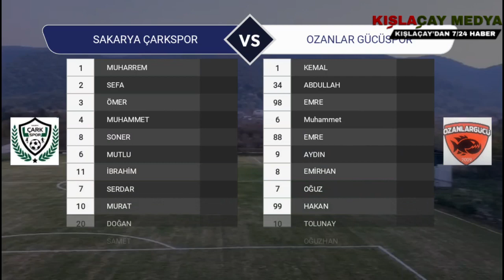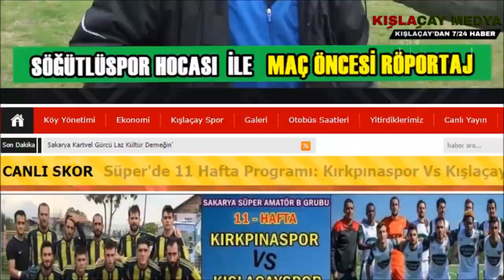1.Amatör Lig 2.Grup | 1-Hafta Müsabakası | Sakarya Çarkspor 0 - 1 Ozanlargücü Sk | Geniş Maç Özeti